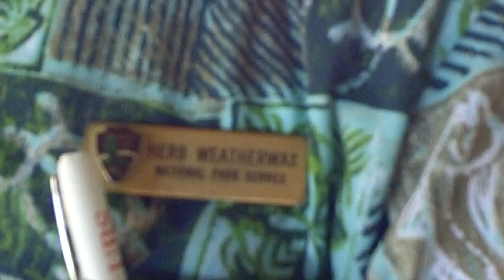Pearl Harbor Survivor Herbert Weatherwax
Pearl Harbor Survivor Herbert Weatherwax is a 92 year old survivor of the World War II Pearl Harbor attack Dec. 7, 1941. Herb was born in Hawaii. He volunteers at the Pearl Harbor Visitor Center in Honolulu, Hawaii 3 days a week. The number of Pearl Harbor survivors is dwindling. If you get a chance to visit the Memorial, take a moment to meet the survivors who will share their stories with you.